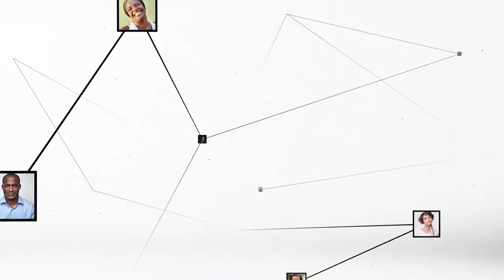Père Norbert Abekan : "Le mardi gras, c'est l'esprit chrétien de manger ensemble"